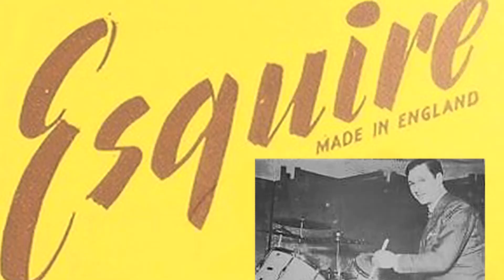Bill Leader meets Nat Joseph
Freelancing for Topic Records and Transatlantic Records